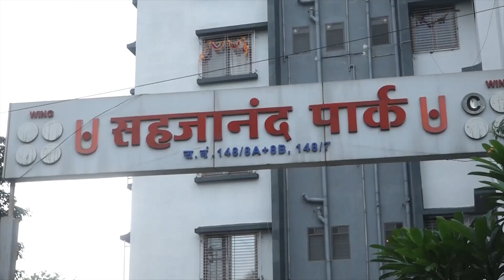9 News : Nashik: आमदार अभिमन्यू पवार यांच्या वाढदिवसानिमित्त जल फाऊंडेशनकडून वृक्षारोपण..